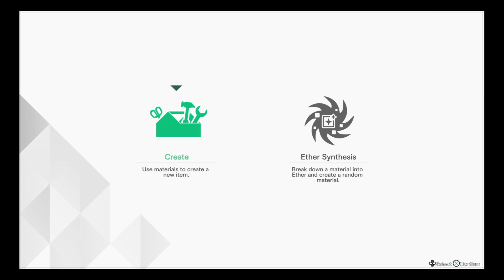A new girl joins the group! Blue Relfection Second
Outro: Gimme  The Light by Verse One